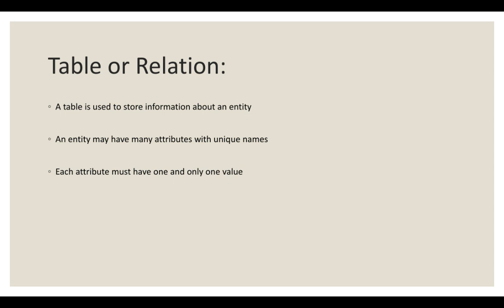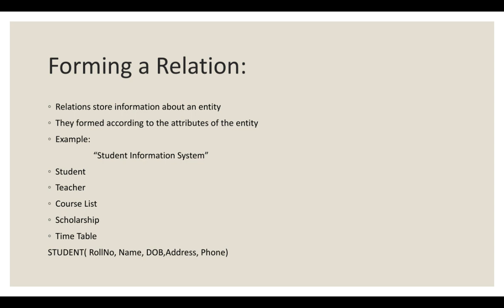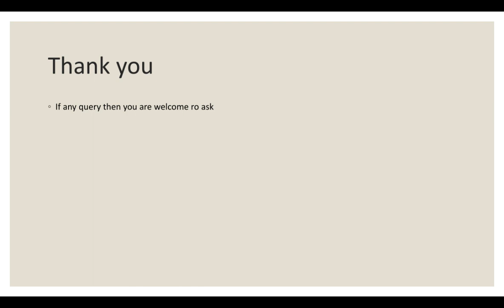Tables/Relations formed in DBMS